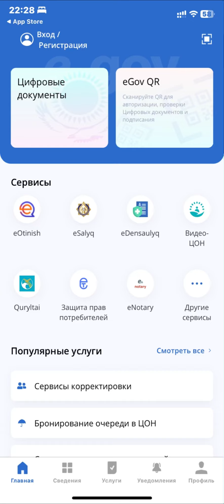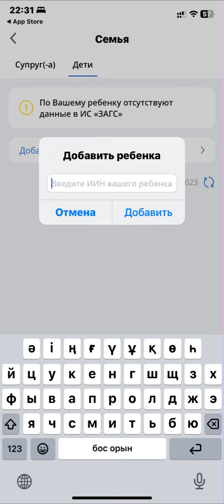БАЛАНЫ ТІРКЕУ / РЕГИСТРАЦИЯ РЕБЕНКА ЕГОВ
1 Қаңтарға дейін балаларыңызды тіркеп үлгеріңіздер🤗